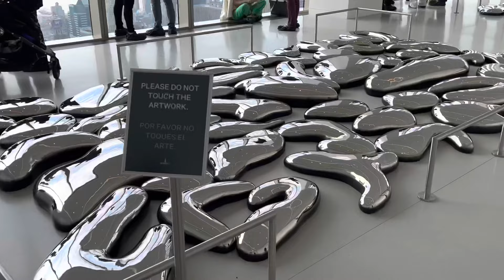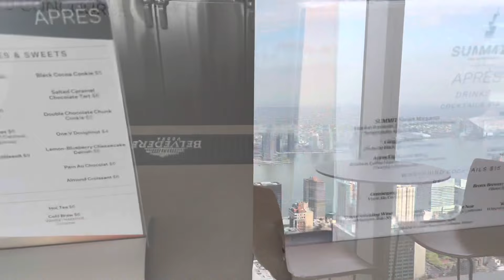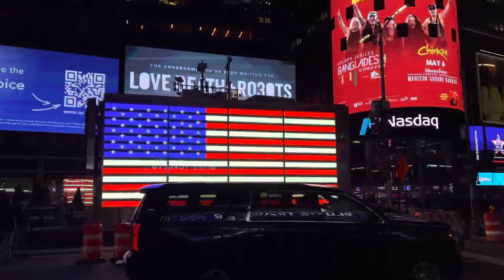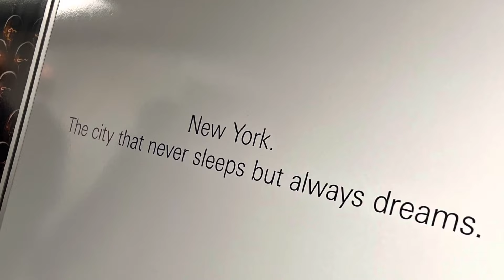BIRTHDAY TRIP: PART 3 | FIRST TIME IN NEW YORK CITY 🇺🇸 | TRAVEL VLOG | TIMES SQUARE | NYC | USA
Welcome to DeeDreamTours ✈️🤍

Join Me As I Explore The World...

Here's Another Vlog - FIRST TIME IN NEW YORK CITY 🇺🇸

Social Media Platforms:
Instagram & Tiktok - @deedreamtours